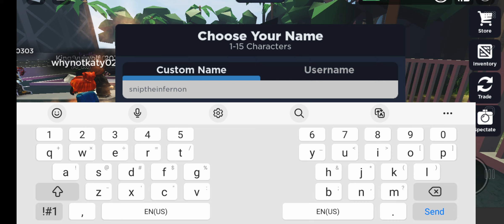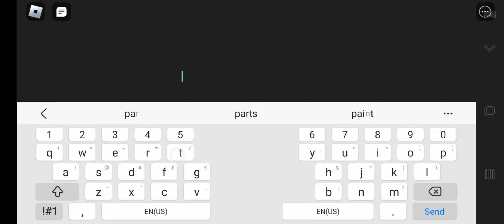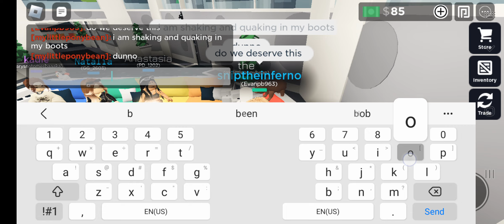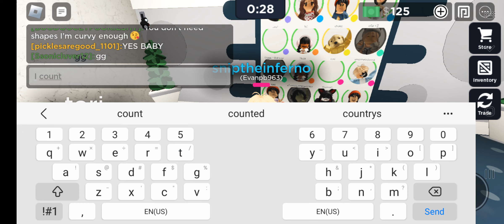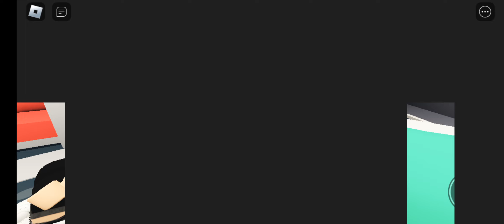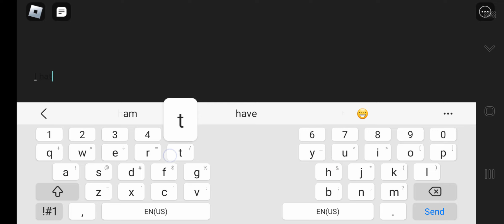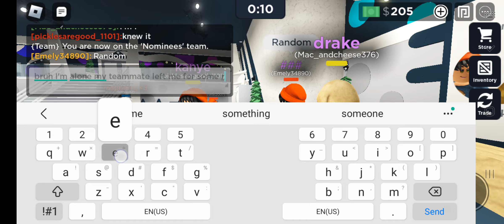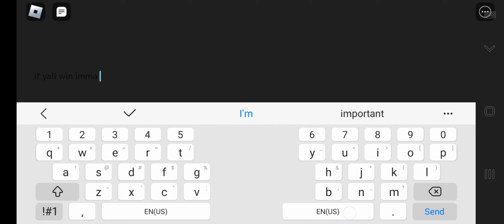playing against other people to be the best[eviction notice on roblox